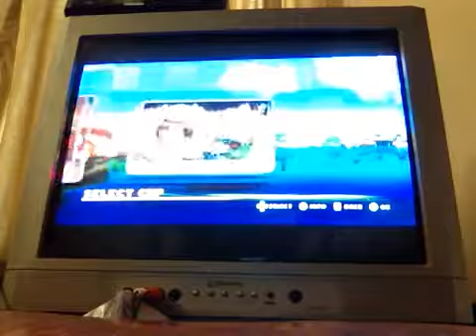Let's play sonic and sega all stars racing part 5 samba cup